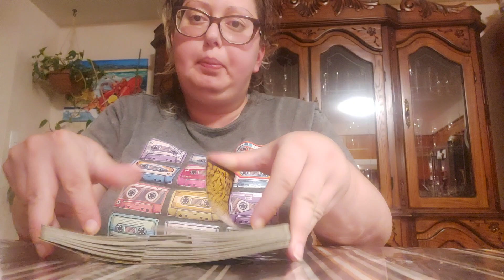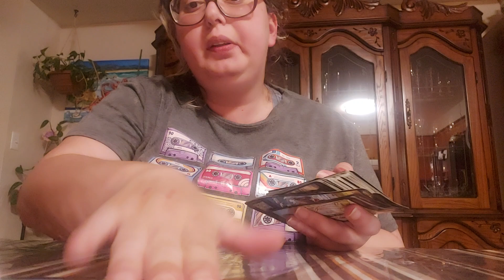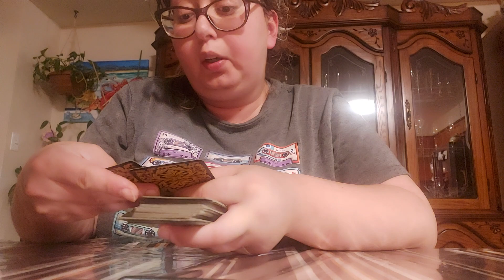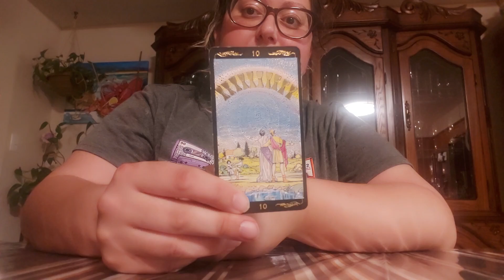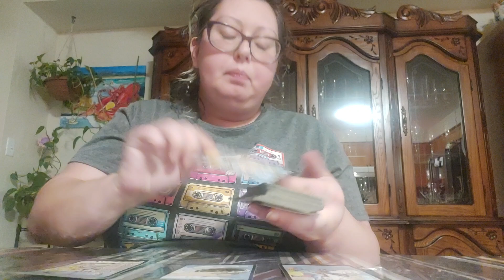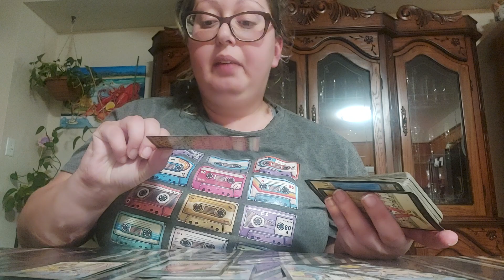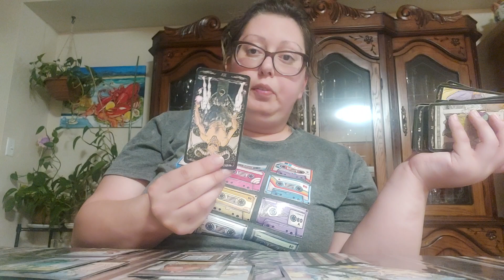TAURUS ♉ YOU ARE NOT READY YET TAURUS